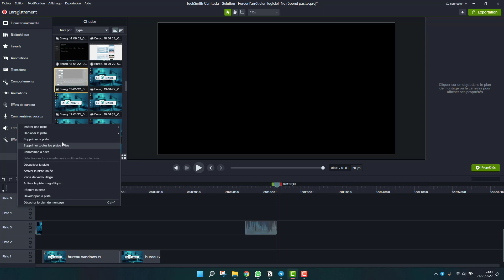Supprimer les pistes vides de votre timeline sur CAMTASIA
Comment supprimer et retirer toutes les pistes vidéos ou audio vides dans votre timeline sur le logiciel et application d'édition et de montage vidéo CAMTASIA